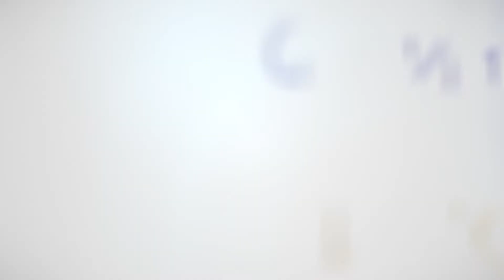Why Give?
Alumni describe what makes New England Law | Boston special and why they give back to the school.